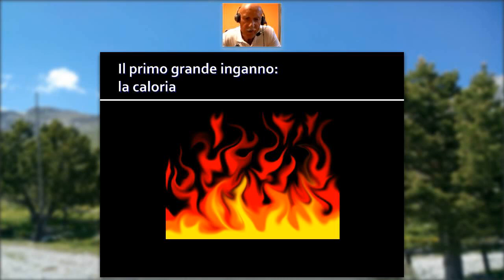Convegno online del Prof. Calcagno - part 1 - L' inganno della caloria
Ecco a voi un estratto della seconda conferenza di Roberto Calcagno su Expertise Garden, dal titolo "Analisi e schemi di alcuni approcci alimentari", in cui il Prof. ci parlerà di cosa ci sia di buono tra le varie diete presenti sul mercato al giorno d' oggi. Imperdibile per chiunque sia interessato all' argomento alimentazione, salute o fitness.